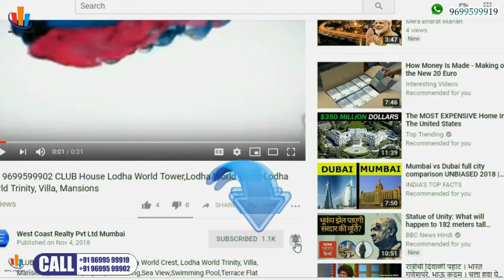📞 WORLI-Sea view Omkar 1973 4BHK-5BHK Terrace flat at Omkar 1973 Worli, South Mumbai